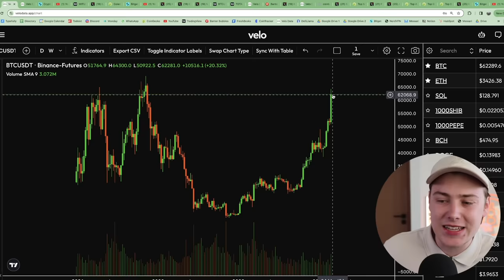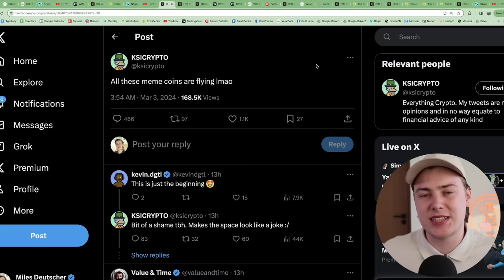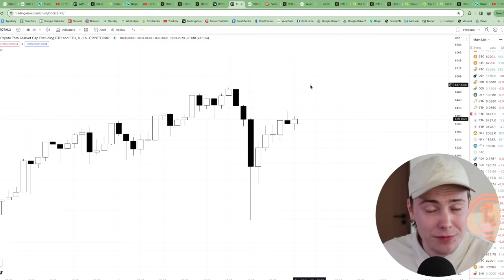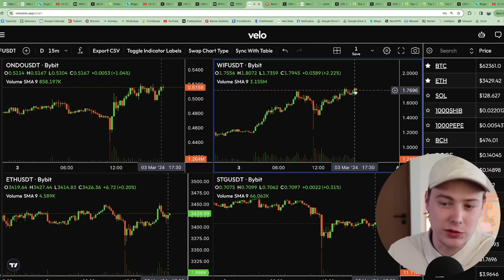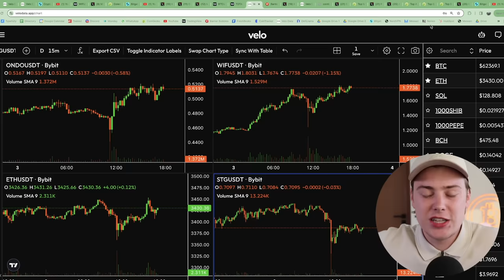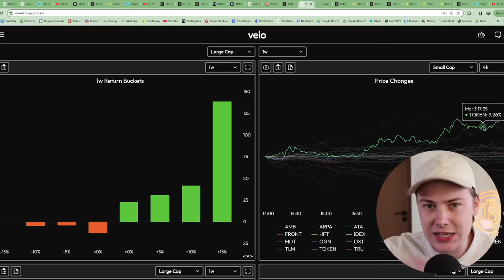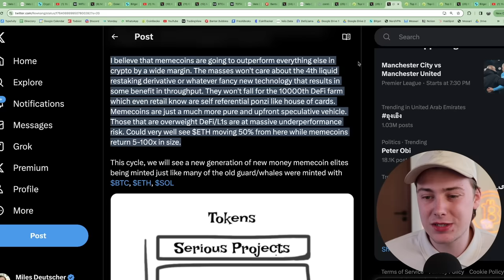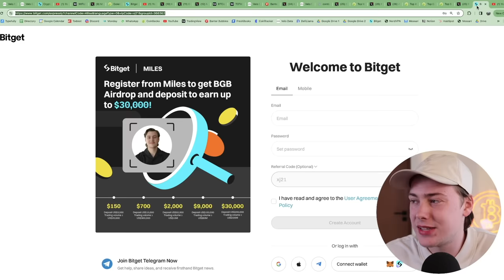The EASIEST Way To Make Money In Crypto Right Now! (Bull Market Trading Strategy)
In this video, I break down one of my favourite bull market trading strategies, to help you maximise your altcoin trading profits during this crypto bull run. With crypto meme coins and AI altcoins currently exploding, this strategy will come in handy to maximise your gains.

Sign up to Bitget and claim your free $10 airdrop + $30,000 bonus

0:00 - Intro
2:30 - Retail Is Coming Back
4:01 - Bull Market Price Action
5:57 - Bull Market Trading Strategy
13:35 - Meme Coins
16:08 - Top Bull Market Narratives
17:34 - Summary